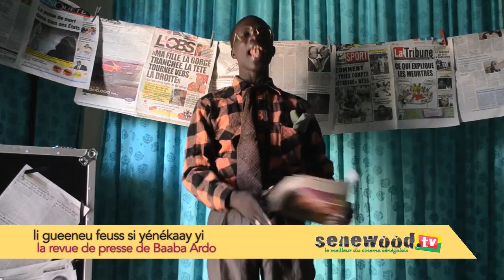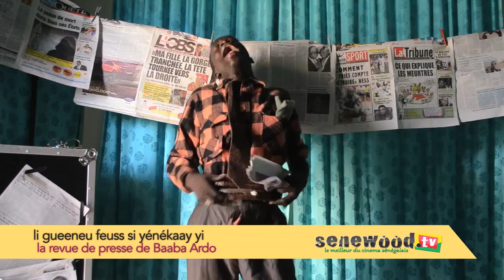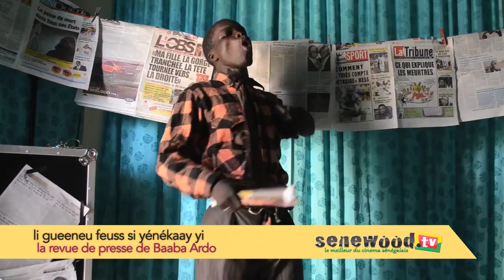REVUE DE PRESS DE BAABA ARDO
LI GUEUNE FEUSS SI YENEKAAY YI